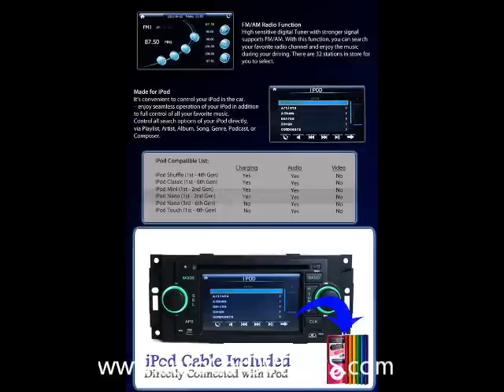Mercedes-Benz ML320 Car GPS Navigation Radio TV Bluetooth USB MP3 IPOD DVD